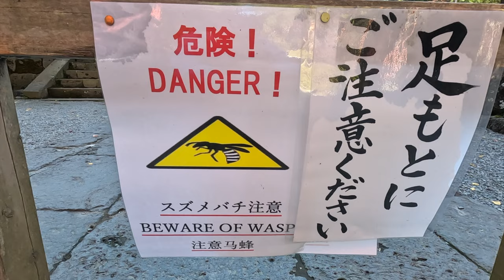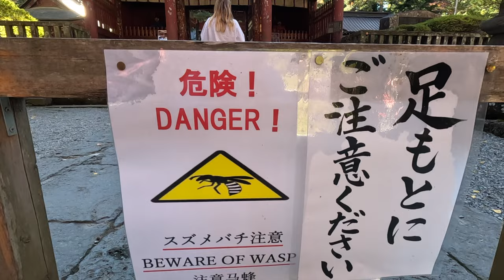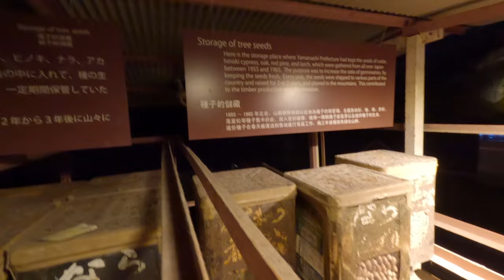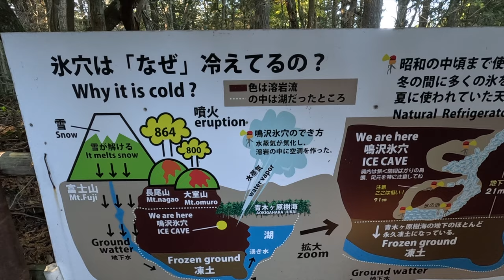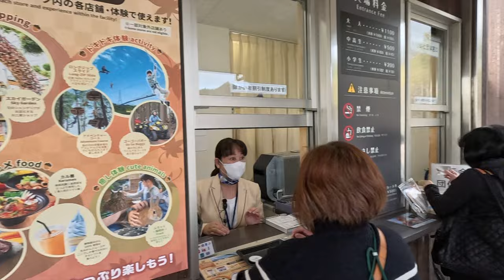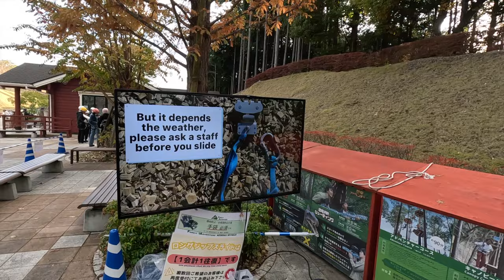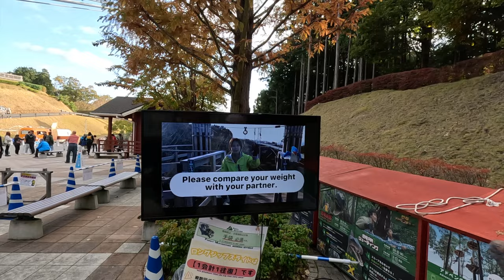We Found Mt Fuji's Greatest View 🇯🇵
As our time in Japan nears its end we spend two days in and around the magnificent Mount Fuji. You can only climb Japan's most famous volcano in the summer so we instead embark on a variety of different Fuji related activities at the base. We begin in the Oshino Hakkai traditional Japanese village which is like stepping back in time. Fed by melt water from Mt Fuji, the village contains eight crystal clear spring water ponds set amongst old thatched roof houses and traditional Japanese food and craft shops. After exploring the village we drive to the Kitaguchi Hongu Fuji Sengen Shrine, a shinto shrine and UNESCO World Heritage site found in a clearing at the end of a long pathway of tall cedar trees. We then head into a forest to visit the Fugaku Wind Cave and Narusawa Ice Cave which are kept cold by underground ice. They were created following the eruption of Mt. Nagao and contain silk worm breeding projects and stores of different tree seeds. Once out of the forest we drive up to the Koyodai Observatory, a concrete rest house constructed more than 50 years ago which has an incredible view of Mount Fuji. The following day we drive south to the Mishima Skywalk, a 400m long bridge with views of Mt Fuji and comes complete with zipline, zoo and forest assault course. Finally, we swing by the famous Hakone Shrine which is the perfect place to end an unforgettable two days in the area.

Timestamps:
0:00 Oshino Hakkai Village
4:39 Kitaguchi Hongu Shrine
6:17 Wind and Ice Caves
10:07 Koyodai Observatory
12:54 Mishima Skywalk
22:57 Hakone Shrine